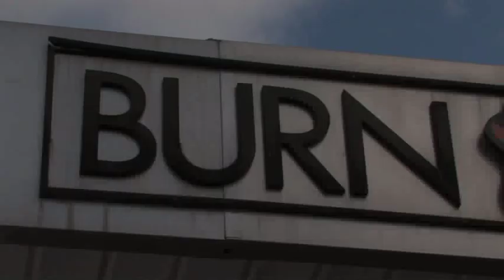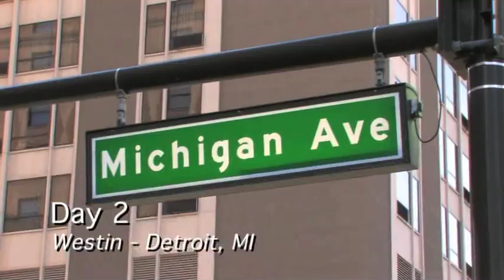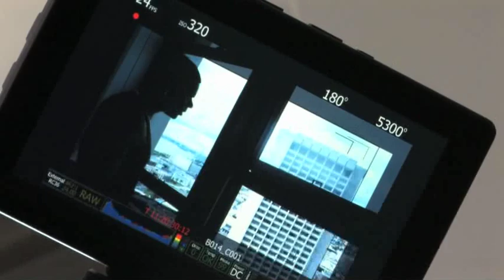Chris Newland "Pillow" Behind The Scenes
I shot this for Universal recording artist Chris Newland. Enjoy a behind the scenes look of his music video "Pillow". Special thanks to the owner of Burn Rubber in Royal Oak and the owner of the apartment in the Book Cadillac Hotel in Detroit. The owner of the apartment can order room service 24/7, how cool is that? Anyway, the shoot was solid, crew was strong, and Newland was great to work with. Looking forward to working with the Newalnd camp in the future. Edit by Larry Chadwick. BTS Music by GrindHouse TMG.